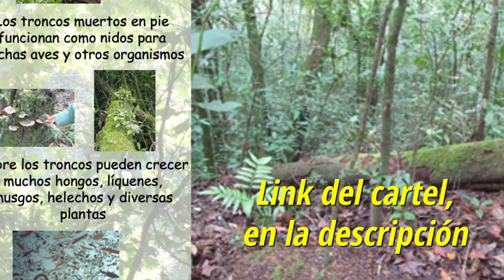¿Qué se esconde dentro de los árboles muertos?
Realizado por María Luisa Castillo

que el público conozca la diversidad de organismos y algunos de los procesos ecológicos que se llevan a cabo al interior de los troncos en descomposición.